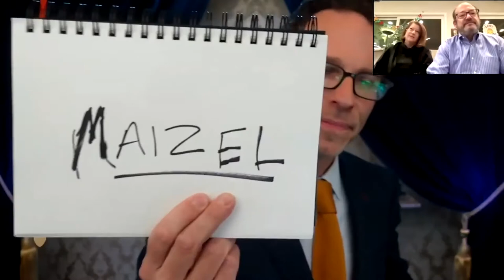Connections Jonathan On Camera Introduction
Hear Jonathan explain what you will experience in his Cyber Magic Show, "Connections."